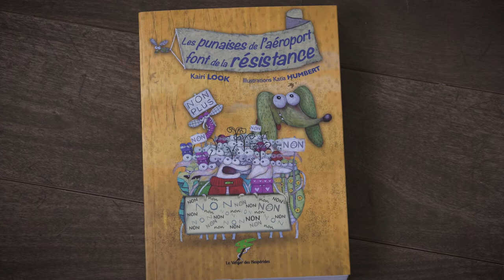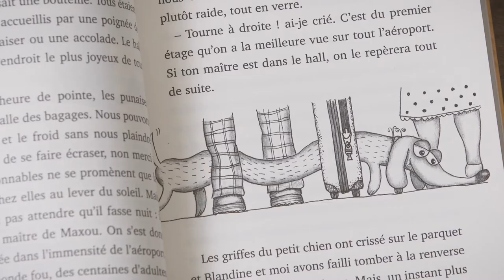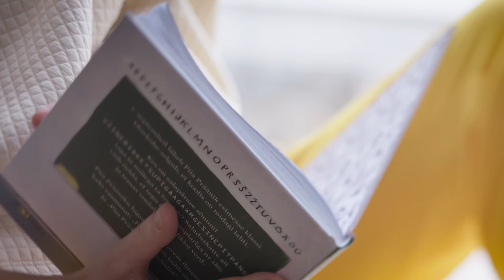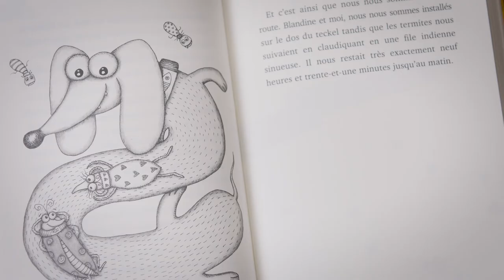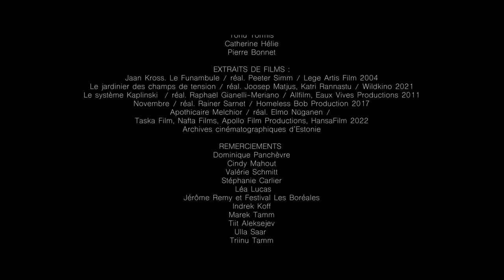Valorisation de la littérature estonienne : Kairi Look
La littérature estonienne jeunesse
Normandie Livre & Lecture valorise la littérature estonienne. Le tournage a eu lieu en 2021 en Estonie comme en France pour aller à la rencontre des auteurs, des traducteurs, des illustrateurs et des éditeurs. La projection se fait dans le cadre de la valorisation des littératures baltes initiée par Normandie Livre & Lecture.

En partenariat avec l'Ambassade d'Estonie en France, Republic of Estonia Ministry of Culture, Estonian Literature Center.